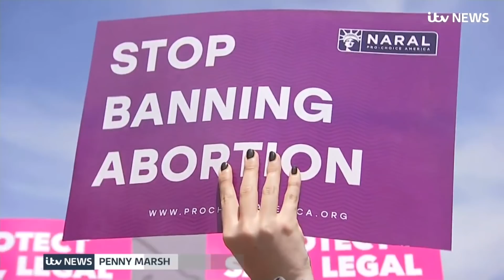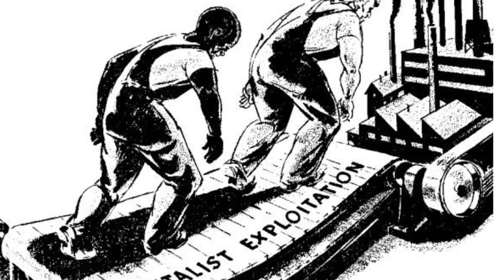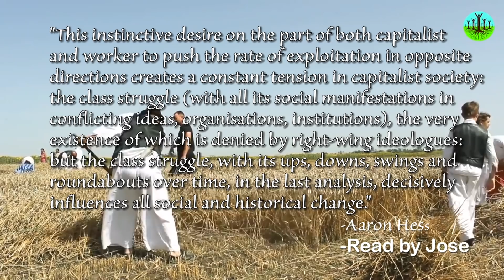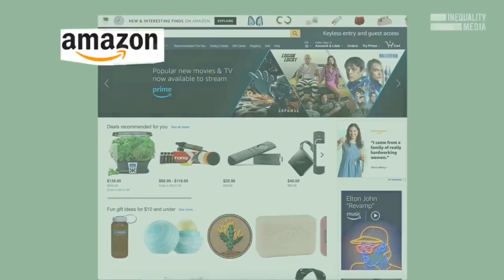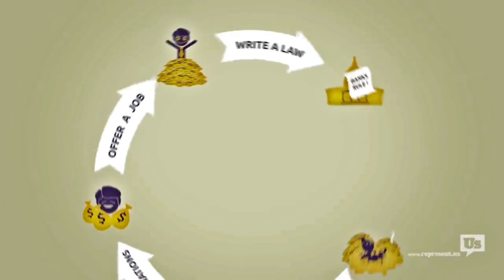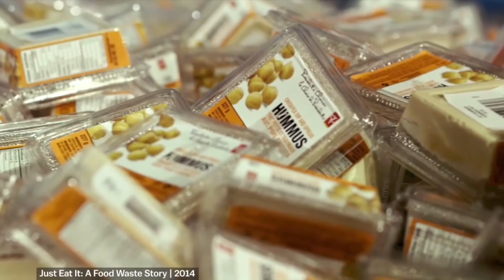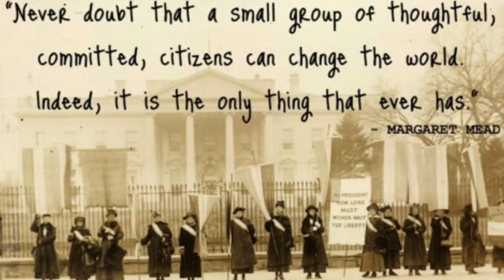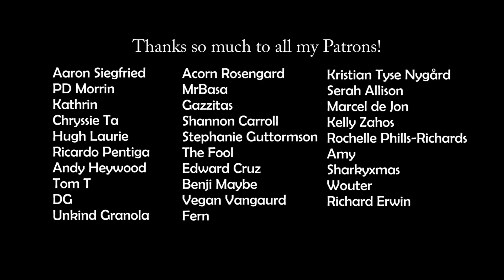DEAR DESTINY...Capitalism CAN'T Be Reformed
I respond to Destiny's debates with leftists, explaining the mechanisms and inherent contradictions of capital and why, even though reforms are good, capitalism in and of itself cannot be reformed.

Special thanks to Jose and Lance from The Serfs for lending me their voices, go check out their channels!

Resources:
17 Contradictions and the End of Capitalism by David Harvey -

A guide for the journey through Capital by Aaron Hess -